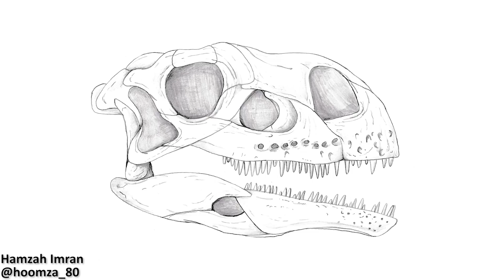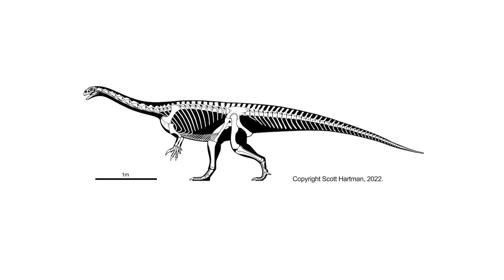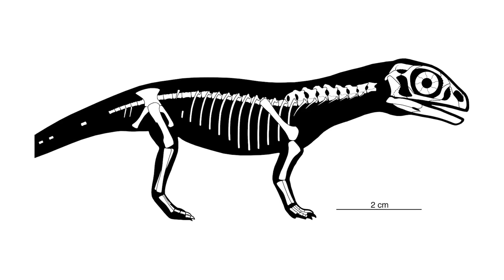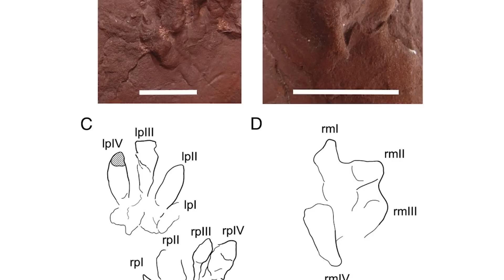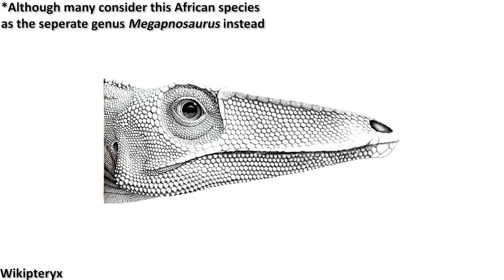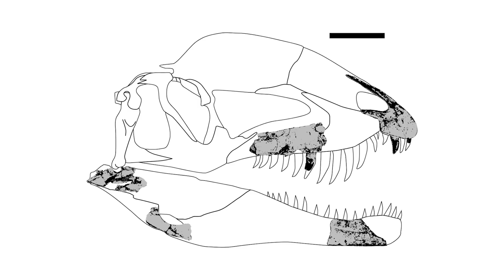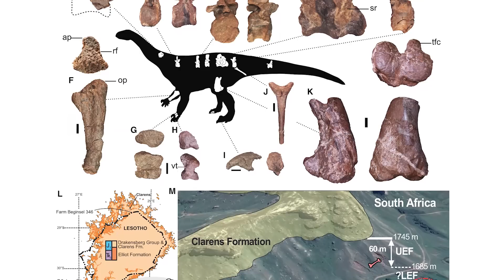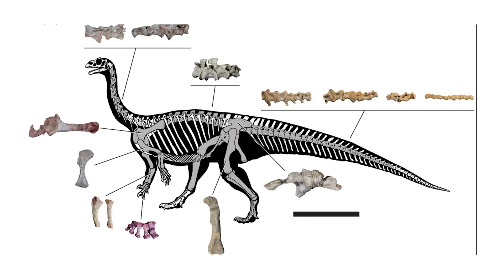The Oldest Dinosaur Nesting Site Ever Found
Dinosaur nesting sites provide an incredible glimpse into deep time. Embryos of animals that would one day grow into colossal beasts have been found that can tell palaeontologists so much about how these creatures achieved such remarkable feats, as well as how certain dinosaurs cared for their young.